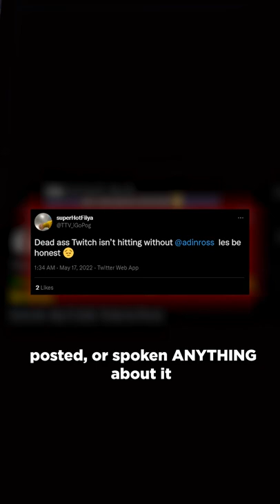What Happened to Adin Ross?...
Fans are worried about Adin Ross, after he has gone completely RADIO silent on social media after he was INDEFINITELY banned on Twitch for saying the "F-Word" during one of his streams. Thoughts? Is Twitch WRONG for their recent bans on popular streamers, such as Jidion?